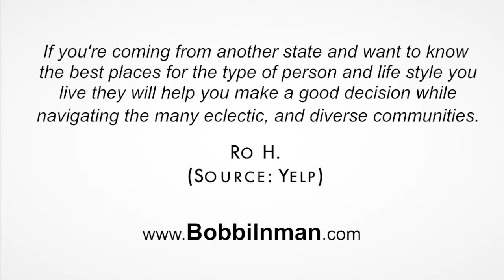Bobbi Inman Realty - REVIEWS - Beaverton Oregon Realtor Review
Reviewed: ★★★★★ Bobbi Inman Realty is a top reviewed realtor in Beaverton, Oregon. This video shows some of the excellent reviews and testimonials that have been offered by their happy clients. (Real reviews by real customers)

For more information you can visit them at:
Bobbi Inman Realty
7420 SW Bridgeport Rd Ste 210
Beaverton, Oregon 97224